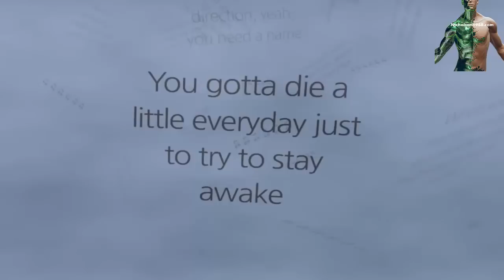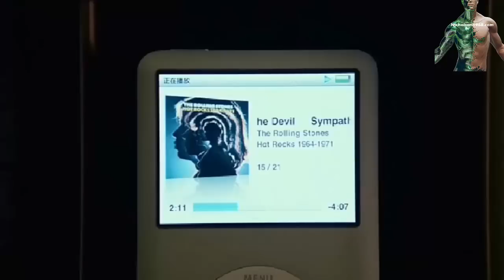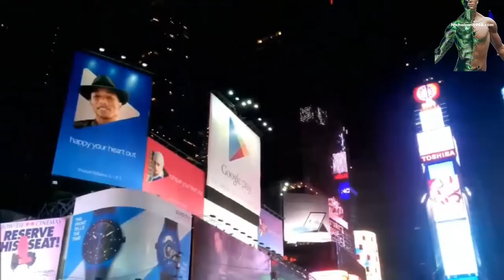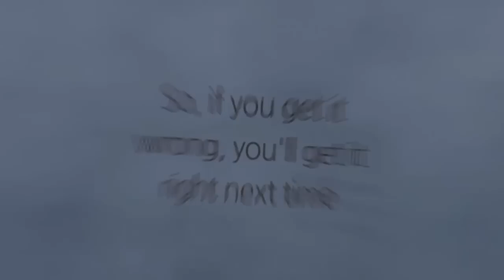WILL SMITH TELLING YOU HOW THE ENEMY WORKS! HD VERSION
Music Used and remixed Here:
DoUSeeWhatEyec Singles Available for